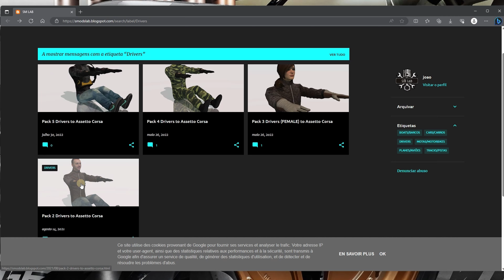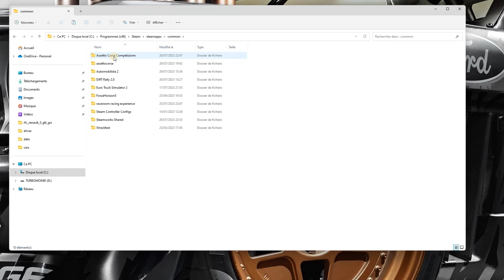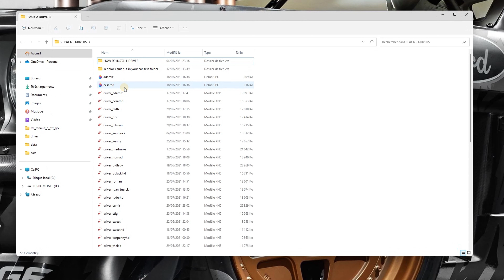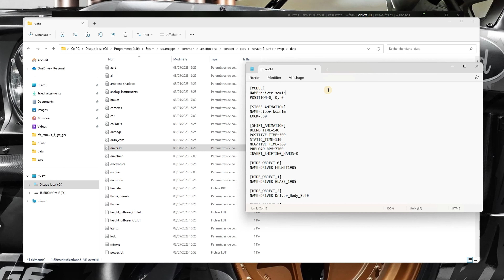CHANGE DRIVERS assetto corsa : 54 pilotes....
Pour installer le lien Drivers dans assetto corsa. fichier du jeu assetto corsa/content/driver